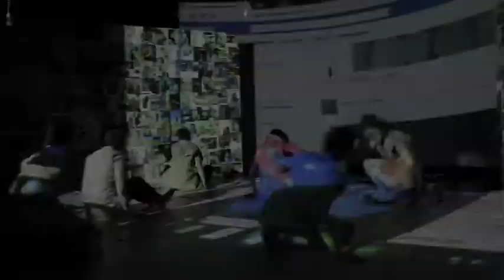"Twarzą w twarz" - Teatr Tańca INOJ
Białołęckie Zagłębie Teatralne

Spektakl Twarzą w twarz jest próbą uchwycenia zdarzeń, w których obłuda przeradza się w kłamstwo, kłamstwo w manipulację. To wynik obserwacji i subiektywnej oceny współczesności. Manipulacja otacza nas w środowisku pracy, życiu publicznym czy w zaciszu domowym. Niektórzy próbują się na nią uodpornić. Jednak częściej bezwiednie uczestniczymy w absurdach, szaleństwach korporacyjnych i medialnych, chorych stosunkach międzyludzkich.
Dezinformacja i skuteczna perswazja z różnym natężeniem trwa od wieków, ale czy obecnie nie jest również kusząco opakowana i podana? Czy pozwalasz robić sobie pranie mózgu?

reżyseria i choreografia: Katarzyna Kryczka
muzyka: Jan Pałys
scenografia, rekwizyty: Marcin Kowalik, Elżbieta Kossakowska
światła, multimedia: Paweł Śmiałek
kostiumy: Jevgēnija Jurkeviča (Zhenia)
lektor: Dariusz Dłużewski
plakat: Iwona Turek
obsada: Anna Bajer, Dorota Koprowska, Katarzyna Kryczka, Elżbieta Pańkowska, Iwona Turek